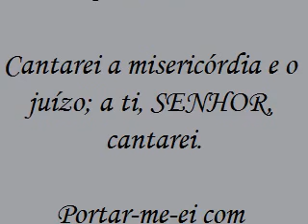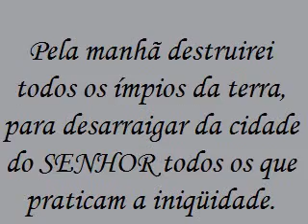Salmos 101 - Hino Mais perto quero estar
Os meus olhos procurarão os fiéis da terra, para que estejam comigo; o que anda num caminho reto, esse me servirá.